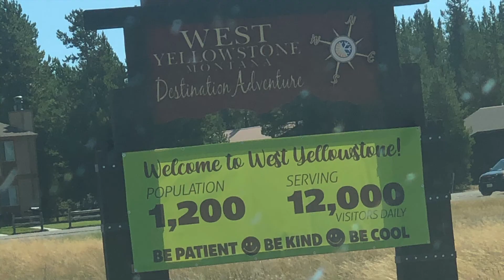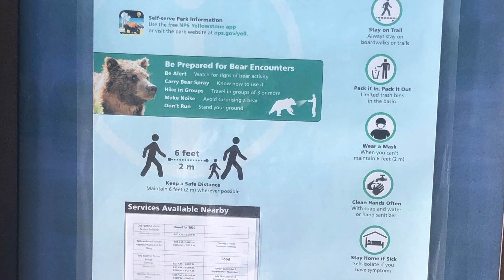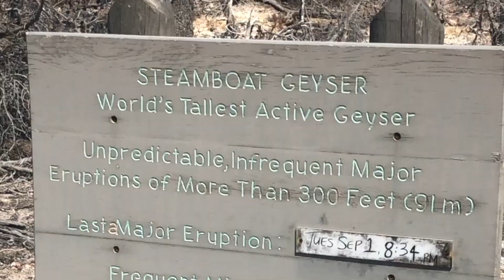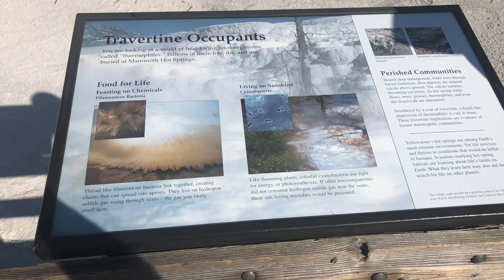Yellow Stone National Park|Geysers|HD-46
Welcome to Yellow Stone National Park. It is one of the very first national parks in the united states and is one of the park where we get to see many geysers and also wild life. It's very different from all other national parks.

View points
1. Mammoth hot springs
2. Artist point
3. Grand view
4. Hayden valley
5. Mud volcano area
6. Berly springs
7. Gibbon falls
8. Grand prismatic spring
9. Kepler Cascades
10. Old Faithful
11. Biscuit basin
Enjoy the beautiful views :)

A little about myself:
I am a software professional living in the United states for over 5 years now. I love Paintings, Drawings, Calligraphy, DIY's, Cooking and exploring new things. Big fan of adventures.

Please do watch and like the video. I will be happy to hear from you :)

All the content shown in this video is strictly prohibited from copying. Any such activity will be taken immediate action.
Everything and anything that I show in my videos are my personal opinions. Not intended to hurt anyone.

All the information in this video is from the official websites and my personal experience.

Harshini